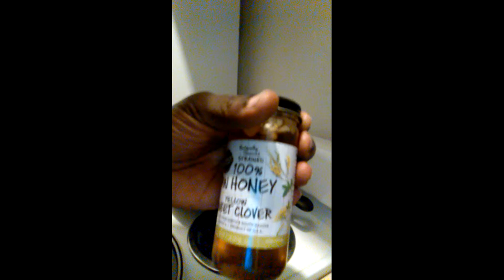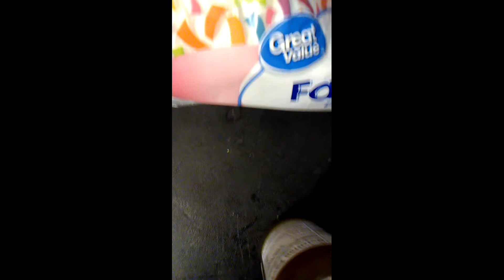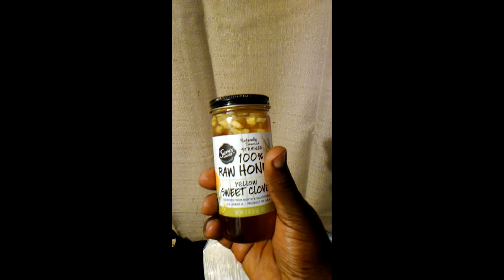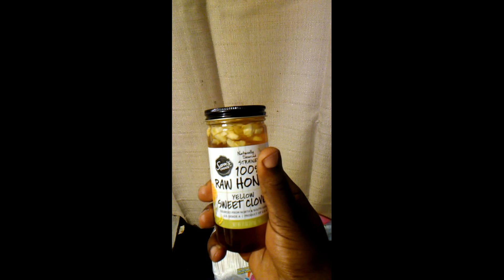Why I never get sick - This really works! - Jamaal Altura Branch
Check out this awesome home remedy, It really works and has no side effects at all with the right dosage. There are some people that will not be compatible with the garlic and honey mix due to previous heath conditions or lack of a healthy lifestyle. It's your responsibility to do your own research or consultant a physician that is qualified before trying this home remedy. Hello everyone just wanted to add this information as-well, if you take too much of the garlic and honey mix meaning more than three teaspoons a day you risk losing good bacteria in your stomach so to fix that just take a probiotic like yogurt to put your stomach back in balance. Use this with care and enjoy being healthy all the time. I hope this helps someone in need.